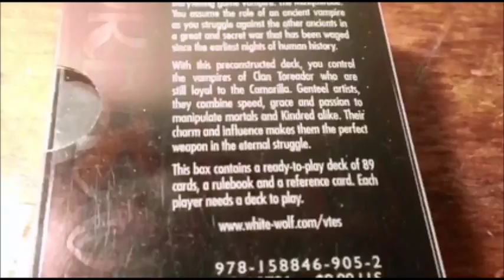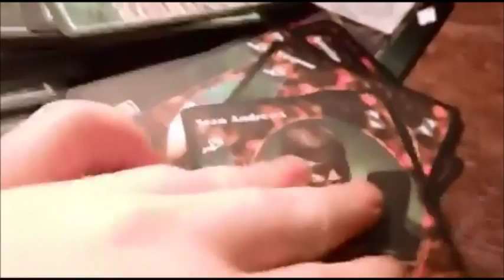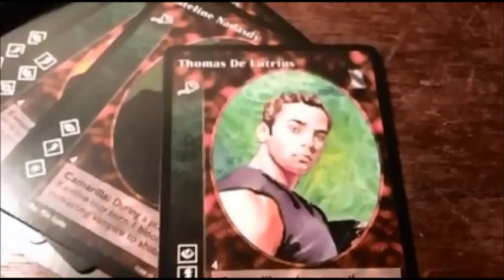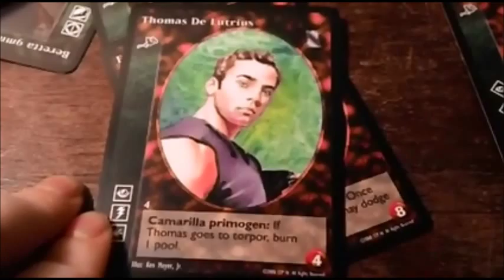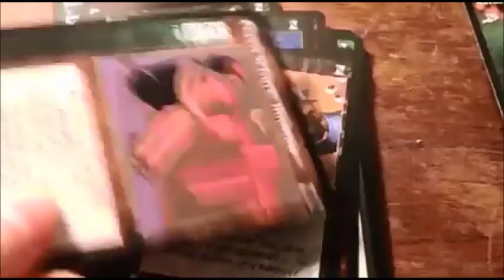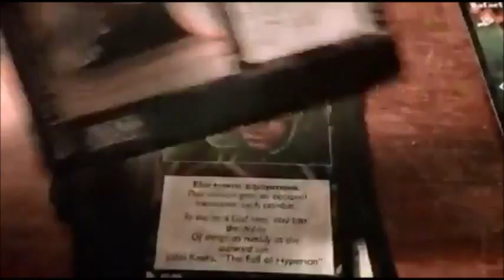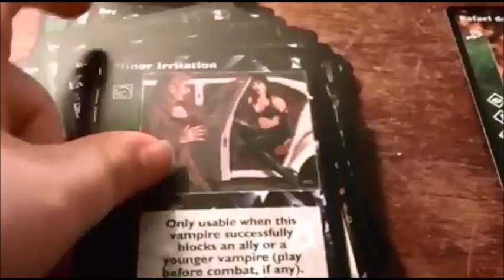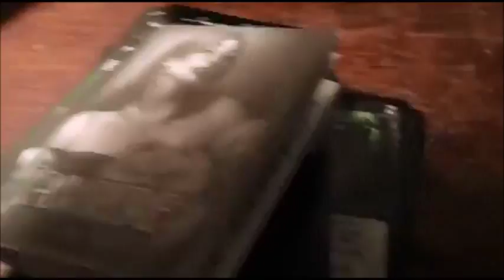Box Opening The VTES Toreador Starter Deck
this one was printed in 2010